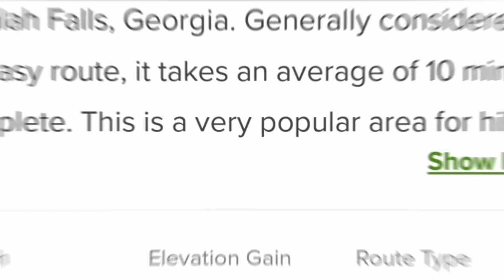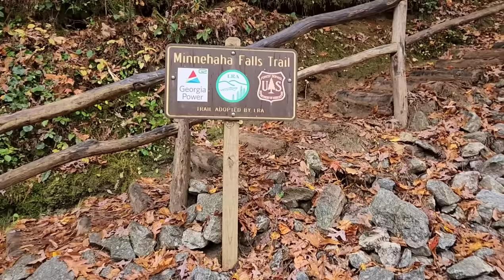Must See 😳 Bucket List Worthy!!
Hike Minnehaha Falls Trail in GA!!

Near the banks of Lake Rabun, Falls Creek cascades down into a beautiful forest, forming one of North Georgia’s most popular waterfalls. Minnehaha Falls spills over a cliff in a gorgeous, multi-tiered cascade before continuing downstream to the Lake Rabun shore. The trail is exceptionally short, and an easy one as well. But it’s well worth a visit on a warm spring or summer afternoon to catch views of this outstandingly beautiful waterfall.